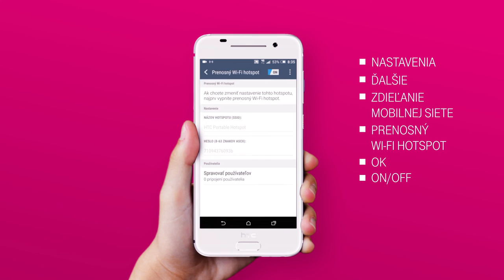Zdieľanie mobilného internetu - HTC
Vitajte vo videonávode pre zdieľanie mobilného internetu. Na svojom zariadení vojdite do nastavení a zvoľte „Ďalšie“. Vyberte „Zdieľanie mobilnej siete“ a potom „Prenosný Wi-Fi hotspot“. Pokiaľ chcete meniť voliteľné nastavenia, neprepínajte prepínač vpravo. Svoju voľbu potvrďte tlačidlom „OK“ a v prípade potreby si ich teraz upravte. Následne zapnite mobilný prístupový bod, ktorý slúži na aktiváciu zdieľania internetu.